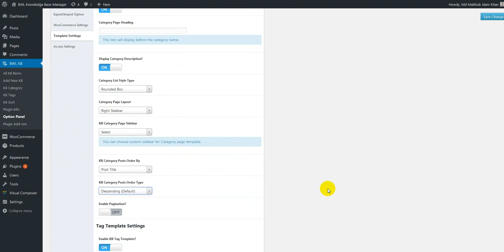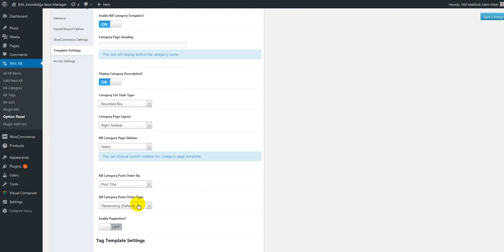Sort KB Posts | Templify KB | BWL Knowledge Base Manager | WordPress Plugin | CodeCanYon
Check FAQ Plugin Demo.